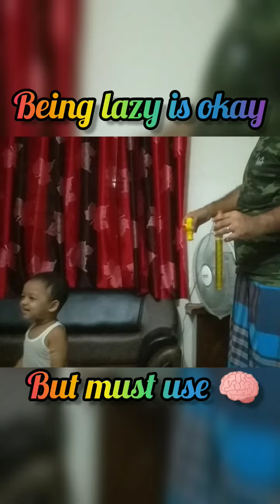Be smart before being lazy | অলস হওয়ার আগে স্মার্ট হোন